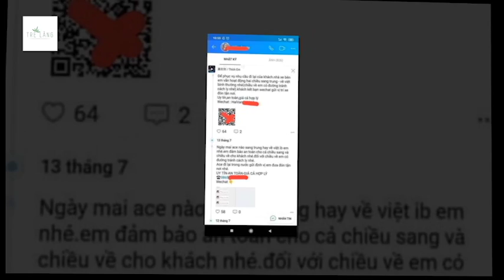THÔNG TIN: TRỐN CÁCH LY CHỈ VỚI 250 NGHÌN ĐỒNG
Các bạn có tin được không, cái giá cho một người Việt Nam về từ Trung Quốc thông qua các hãng xe dịch vụ Trung Việt chỉ khoảng 4000 nhân dân tệ tương đương 12 triệu đồng Việt Nam. Chi phí ấy được nhà xe cam kết đảm bảo tránh được chốt kiểm dịch và người trên xe không phải cách ly 14 ngày bắt buộc.
Tin được không khi tiền công ‘vận chuyển’ một người Việt Nam qua đường mòn, lối mở từ Campuchia về Việt Nam chỉ có… 250 ngàn đồng. Tất cả những kẻ trốn chui trốn lủi đó né được các chốt biên phòng và không phải cách ly 14 ngày.
Vậy đâu là sự thật?